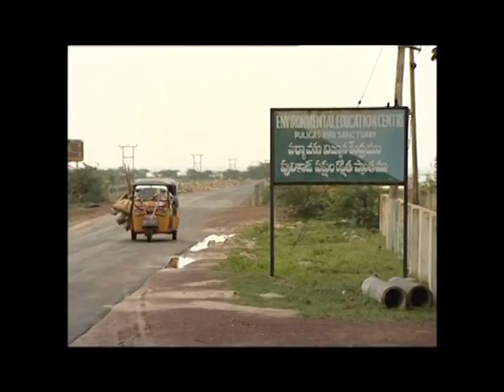Blast off! India soars into 2024 with space mission to study black holes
The new year started off brightly for India after the Indian Space Research Organization (ISRO) launched the second-ever space mission to measure X-ray emissions from celestial sources, including black holes.

The ISRO shared footage of the launch of the PSLV-C58/XPoSat Mission from Satish Dhawan Space Centre.